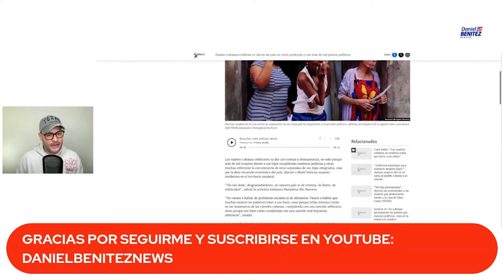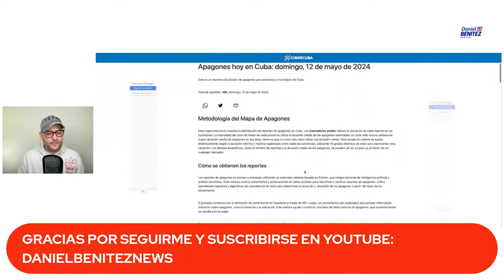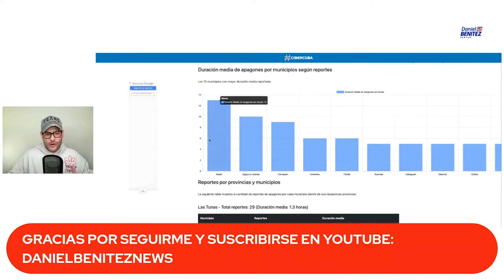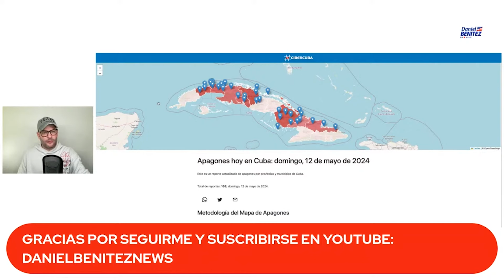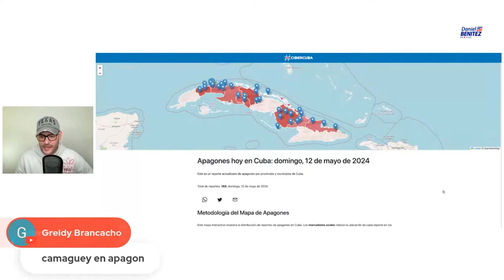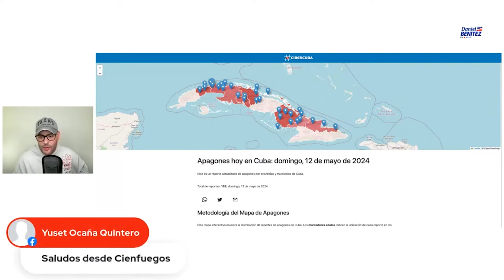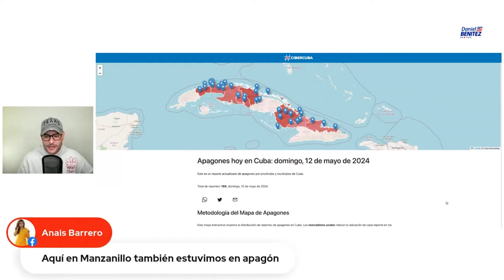Día de las Madres oscuro en Cuba entre apagones, protestas, miseria y más de 1000 presos políticos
Este domingo Día de las Madres en Cuba ha estado marcado por la oscuridad de los apagones, la miseria y la ausencia en sus casas de más de 1000 presos políticos.